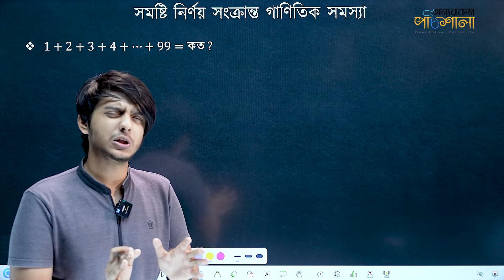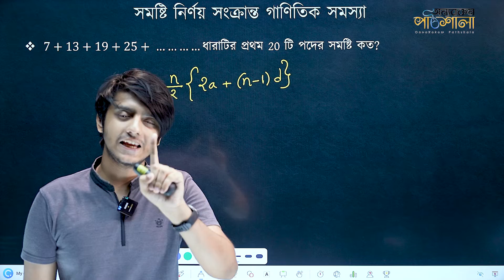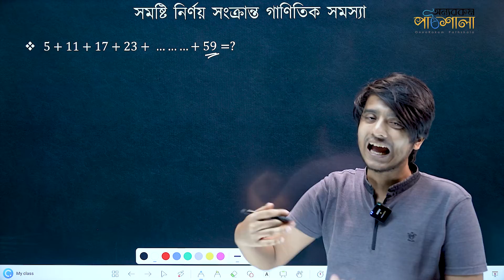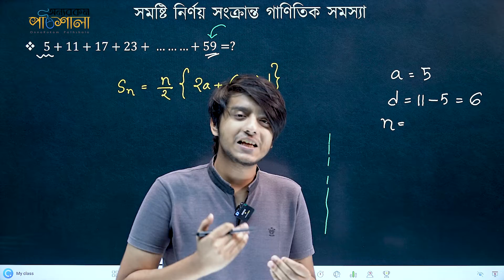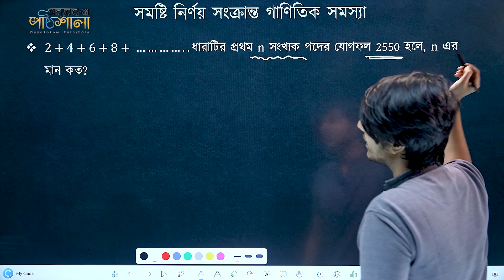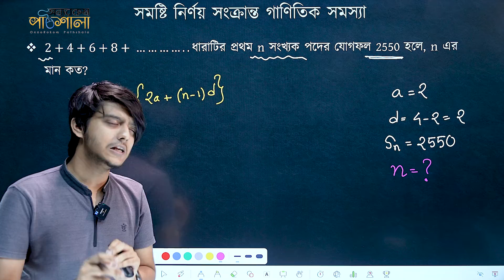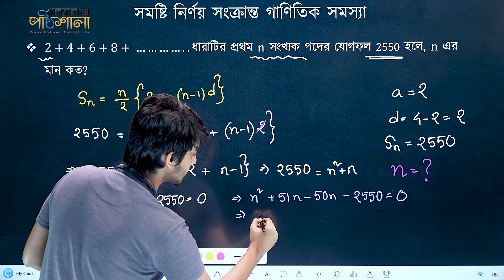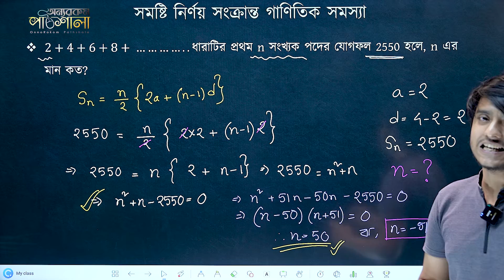06. সমান্তর ধারার সমষ্টি নির্ণয় সংক্রান্ত গাণিতিক সমস্যা - পর্ব-১ | অন্যরকম পাঠশালা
Class: SSC
Subject: General Math
Chapter: Finite Series (সসীম ধারা)
Topic: সমান্তর ধারার সমষ্টি নির্ণয় সংক্রান্ত গাণিতিক সমস্যা (Problems on Determining the Sum of Arithmetic Series) - পর্ব-১
Lectured by: Mitul Rahman Ontor

# Finite Series (সসীম ধারা) - Ontor